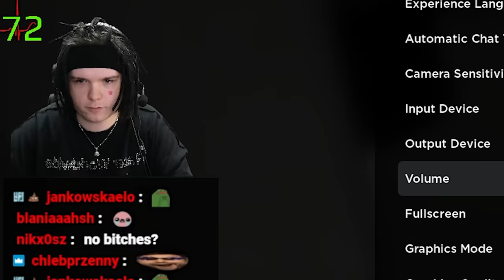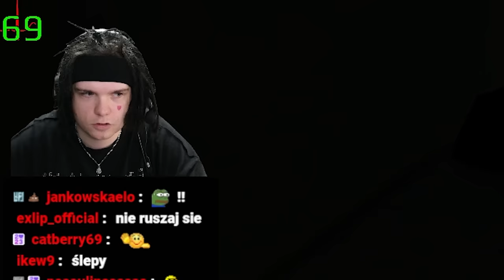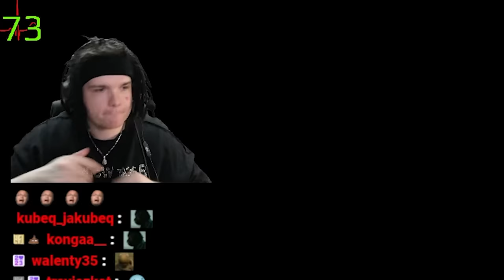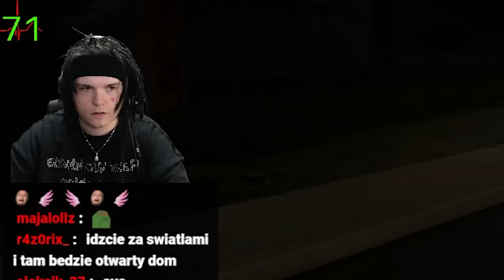MULTI i KUQE grają w HORROR ROBLOX! *backrooms*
Young Multi i KUQE grają w HORROR ROBLOX - Apeirophobia!
Twitch: (poniedziałek, wtorek, czwartek - 18:00)